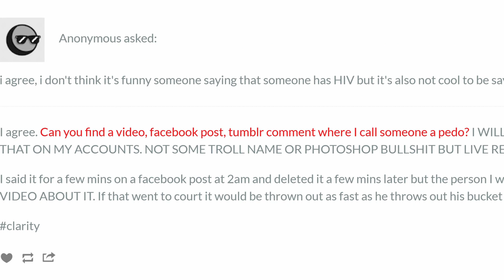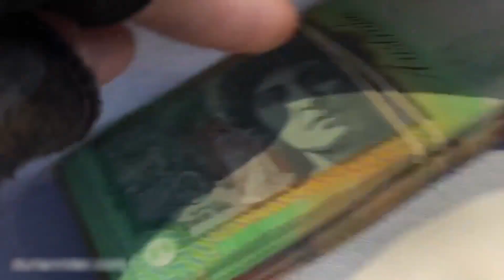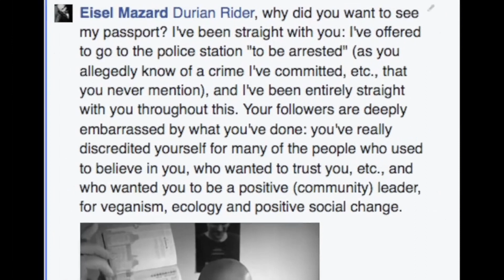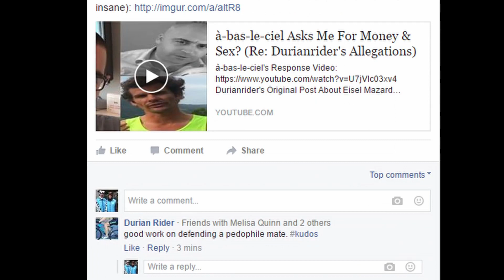YouTube Con Artist LOSES $10K Bet And Refuses To Pay Up!